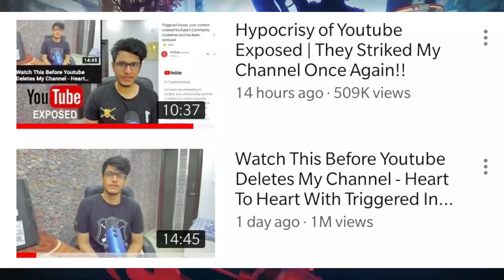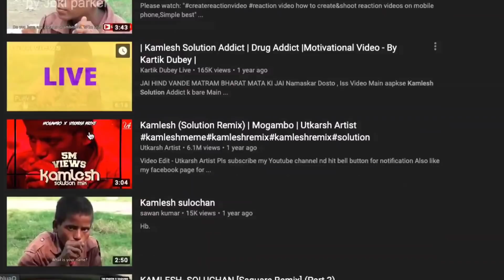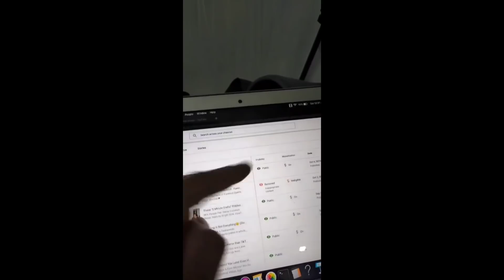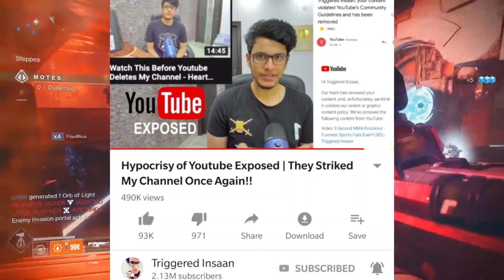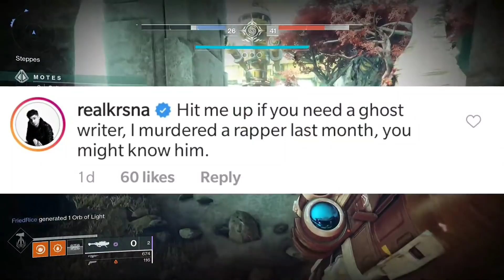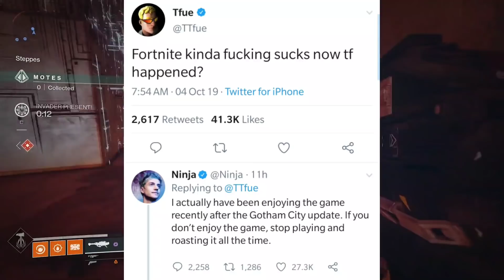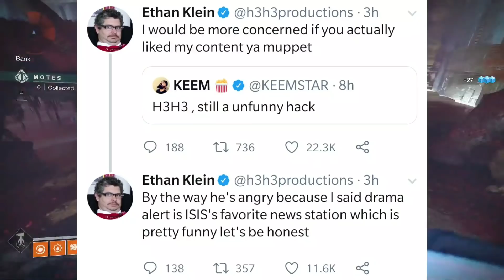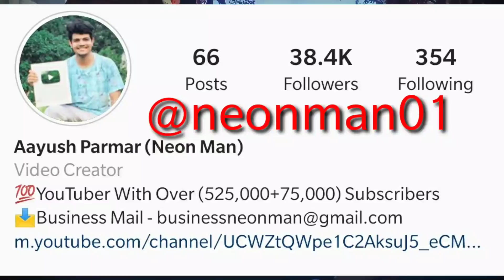Triggered Insaan Vs YouTube? Gets STRIKE! - Live Insaan | BB Ki Vines NBA, Ninja Vs Tfue Drama, H3h3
Hey guys,
So in this video I am going to talk about Triggered Insaan. So, recently Triggered Insaan had uploaded a new video which was taken down by youtube due to a community guidelines strike. So, Triggered Insaan was not really happy about it so he made 2 videos regarding it and Triggered Insaan also kinda exposed the hipocracy in YouTube India.
Next,BB Ki Vines urf Bhuvan Bam reaction to singing the Indian national anthem at the first NBA match at India.
Next,Krsna indirectly roasts Emiway Bantai again.
Next,Rude Sniper 100K, AJ Gaming 100K, Kapil Sharma 2M, Sikhwarrior silver.
Next,Ninja Vs Tfue on twitter. Tfue reaction to Ninja's tweet.
Next,Keemstar DramaAlert Vs H3h3 productions.

GAME -

Bubyeee!,